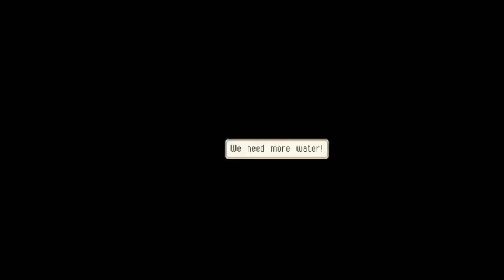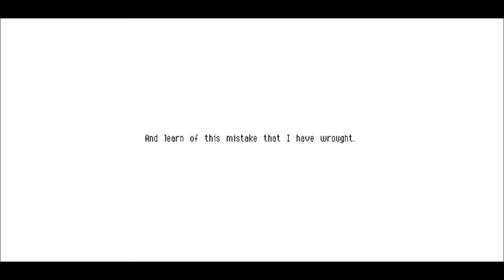[LET'S PLAY] Owlboy #4 (sans commentaires)